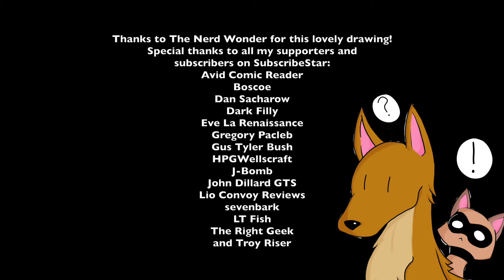Mirror: Theme Song for Jane Smith: Wannabe Gladiator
This is a mirror of a video from my comics channel. I composed a theme song for my main characters from my comic in progress.
I also welcome remix artists and musicians making their own rendition of the melody, including for commercial projects, as long as you use the original title of the song, "Ballad of Jane and Akira" and link back to my twitter for Jane and Akira. Here are my Garageband and music files